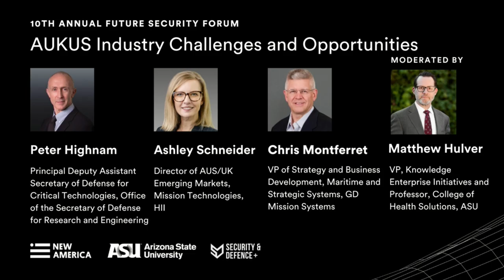FSF 2024 September 10th AUKUS Industry Challenges and Opportunities